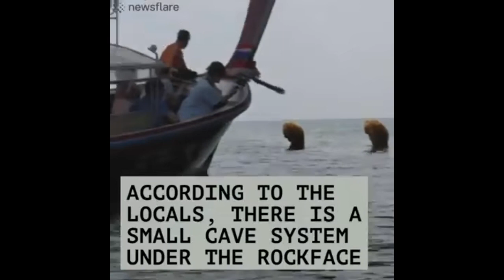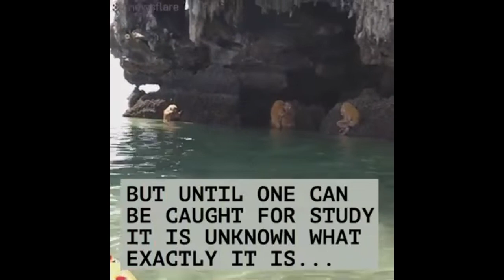water man (strange creature), is it real..??